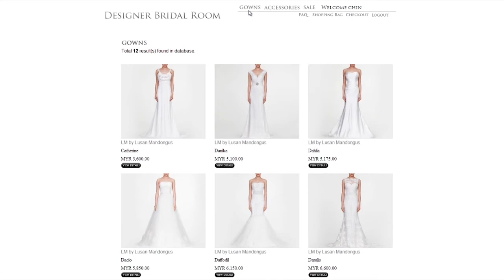DBR Online Store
Introducing the DBR Online Store to enhance the shopping experience of finding the perfect dream gown.